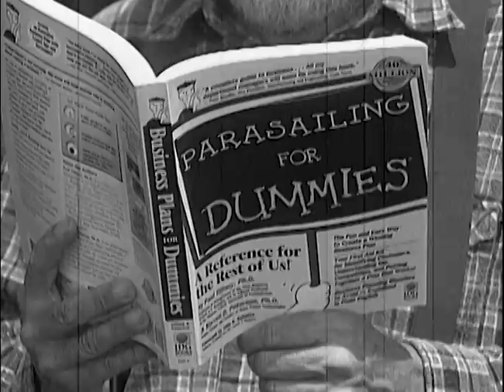Red Green Pup Tent Parasailing